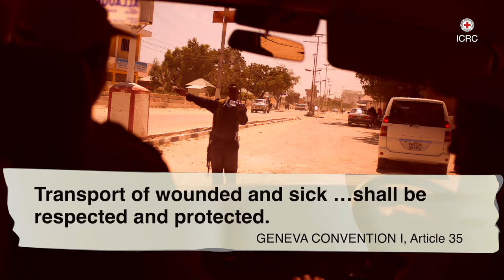Geneva Conventions: The set of rules we all agree on | ICRC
This year we mark the 75th anniversary of the Geneva Conventions, international treaties that set limits for armed conflicts. Parties to armed conflicts are the only ones with enough power to enforce the rules of war, transform them into reality, and save lives.